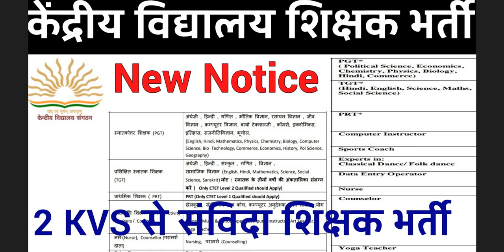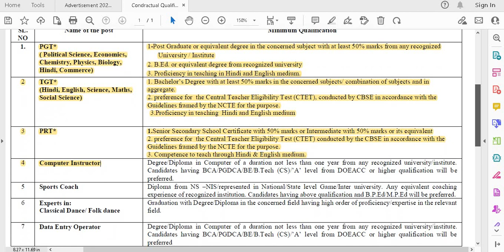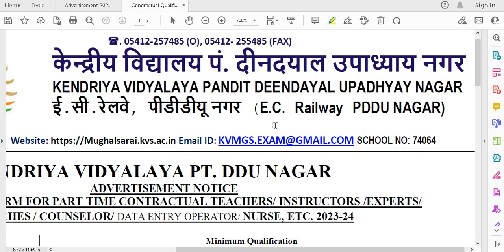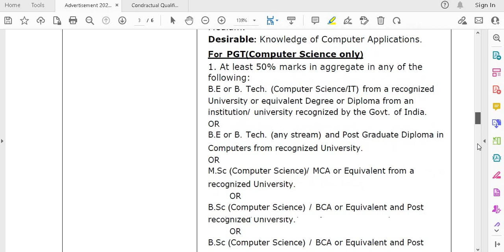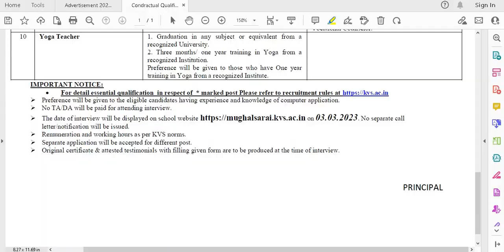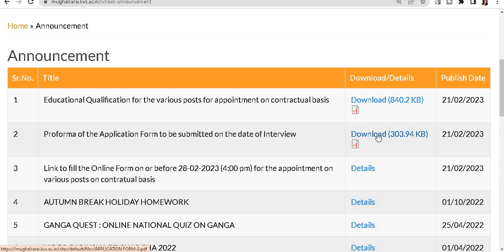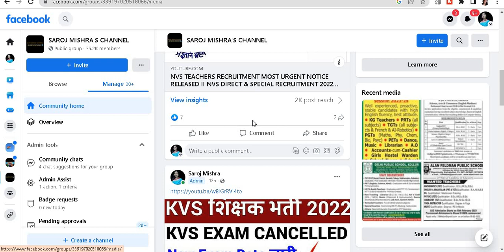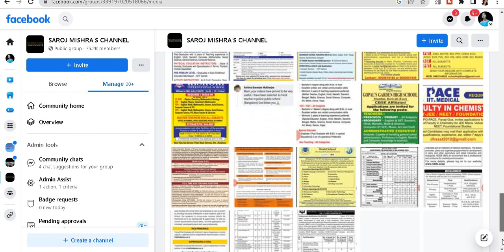2 KVS TEACHERS NEW VACANCY 2023 II TWO KENDRIYA VIDYALAYA ALL SUBJECTS PGT TGT PRT & OTHER POSTS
2 KVS TEACHERS NEW VACANCY 2023 II TWO KENDRIYA VIDYALAYA ALL SUBJECTS PGT TGT PRT & OTHER POSTS II

BELOW IS OFFICIAL WEBSITE LINK TO SEE THE DETAILS AND DOWNLOAD APPLICATION FORM / APPLY ONLINE

BELOW IS LINK 1

BELOW IS LINK 2